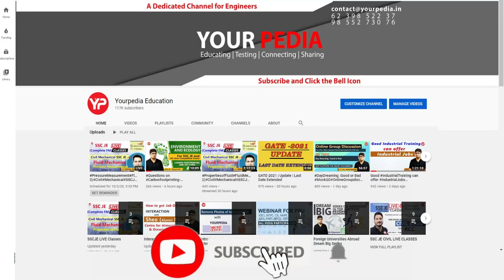Cranfield (UK) through GATE 2022 | MS in Mechanical (Adv. Heat Transfer) | MS in abroad through GATE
There are some top foreign Universities which consider GATE score for admission in their MS & PhD programs. These universities are:
1. NTU Singapore
2. NUS Singapore
3. TUM Germany
4. RWTH Europe
This year another prestigious university of UK, Cranfield University is added into the list. For academic year 2022-23, Cranfield University is considering GATE score for admission into MS for its prestigious course of Advanced Heat Engineering. Mechanical and Chemical engineers can join this course. It is 40 years old course with great career opportunities like 100 % placements and post master work visa options.

This video about all details of NTU (Nanyang Technological University) & NUS (National University of Singapore) through GATE Exam for MS & Direct PhD program. How to do MS in NTU & NUS through GATE Exam.